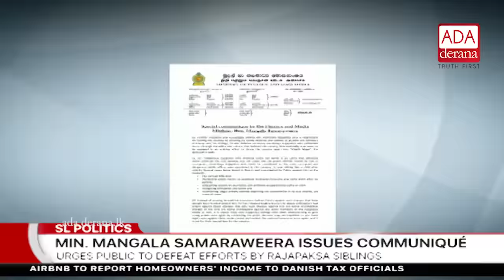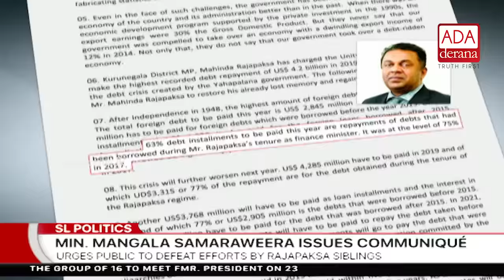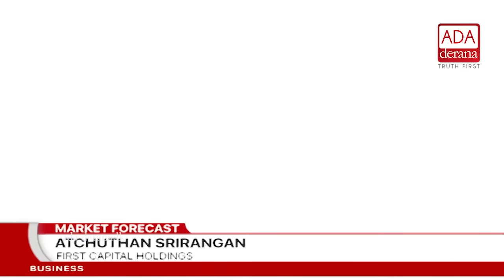Ada Derana First At 9.00 - English News 20.05.2018